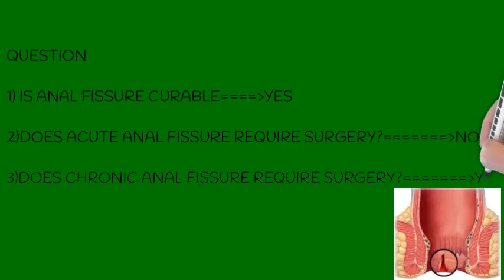QUESTIONS OF PATIENT ON ANAL FISSURE